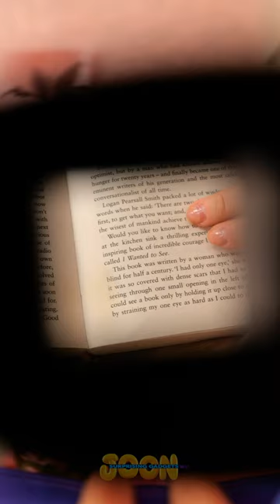OH NO! MY BACK HURTS SO MUCH! 😭| Let's end the struggles with a cool prism glasses gadget